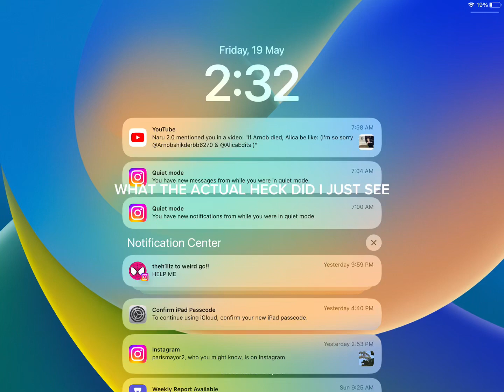WTH DID I JUST SEE